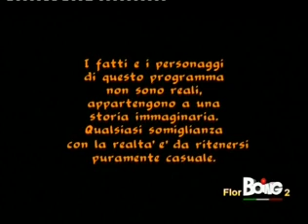Flor 2°Stagione Episodio 184 1 4 BOING